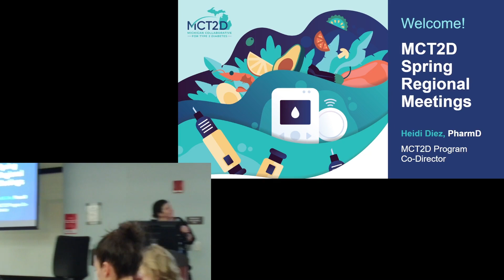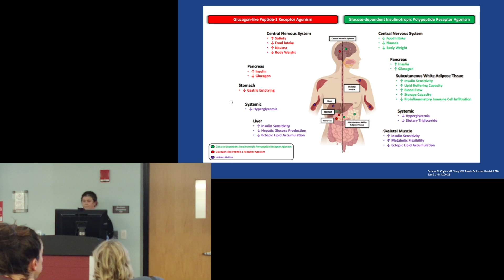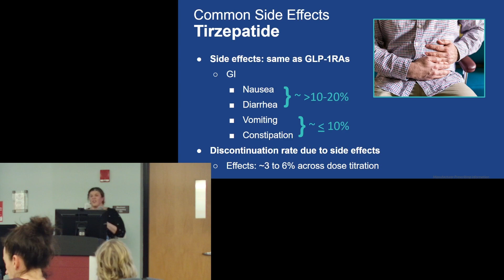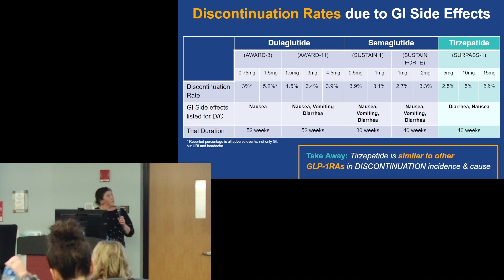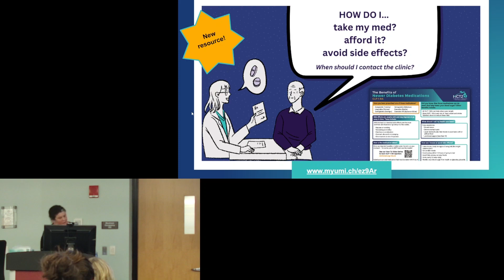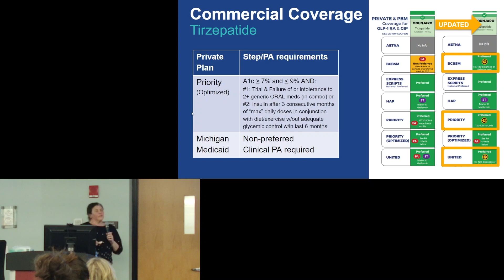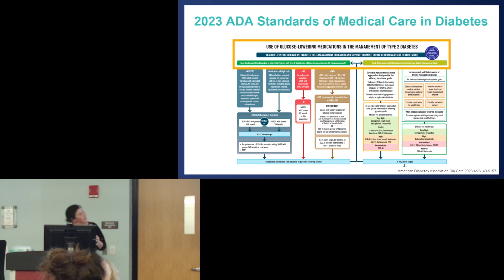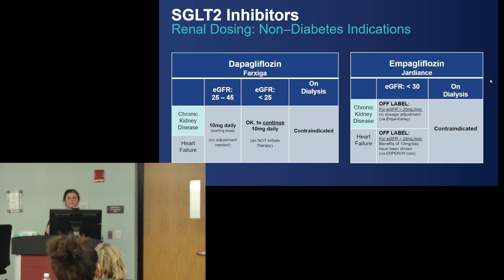MCT2D Spring 2023 Regional Meeting - Tirzepatide talk with Dr. Heidi Diez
Dr. Heidi Diez, PharmD, Co-Director and Pharmacist Lead